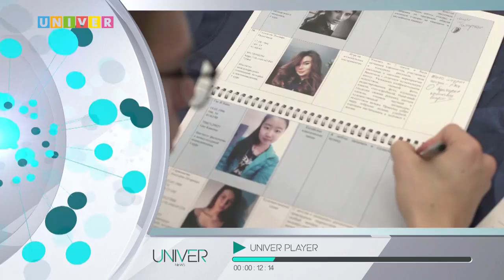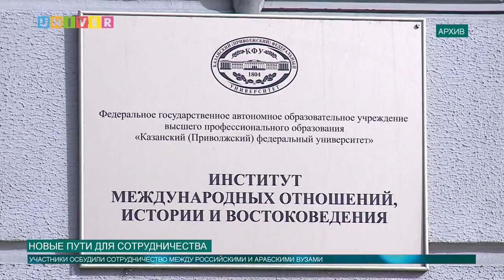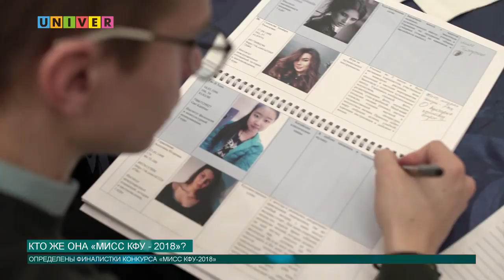Новости КФУ от 20.02.2018